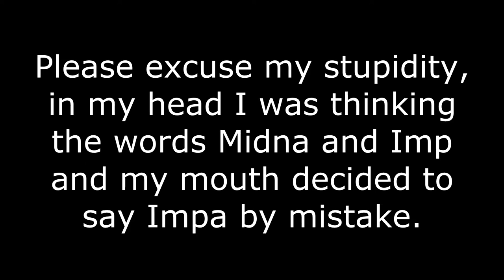THE FURIOUS FIVE | Super Smash Bros. Brawl: The Subspace Emissary - Part 7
The biggest group of smashers in the story finally bond together for the greater good. ENJOY!